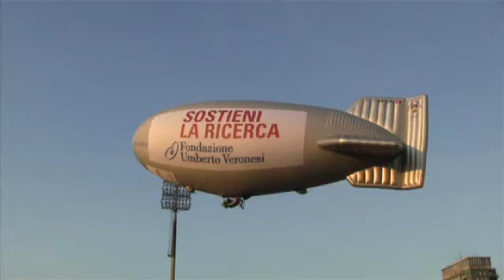Milano: dirigibile urta un pilone all'Arena Civica e perde un pezzo